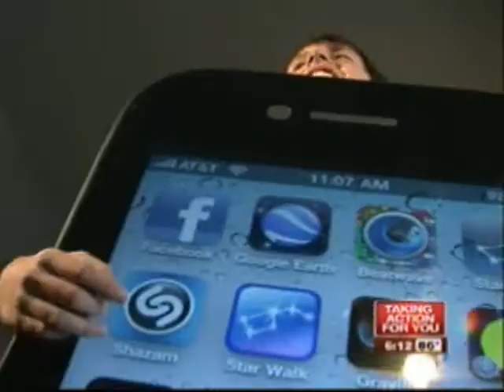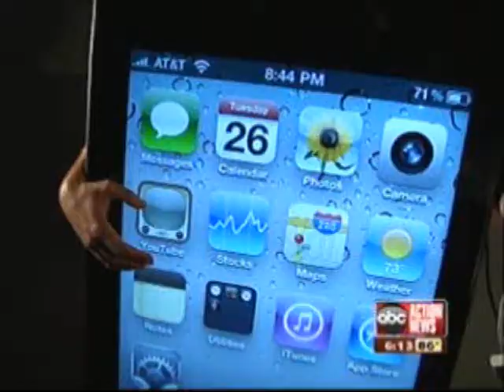Guy Phone Vs Mobile DJ are ready for battle